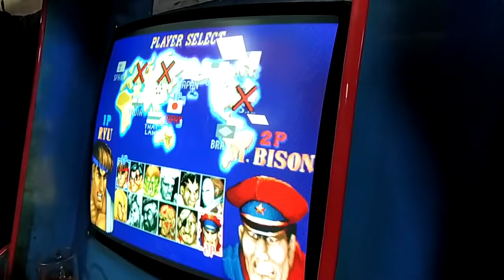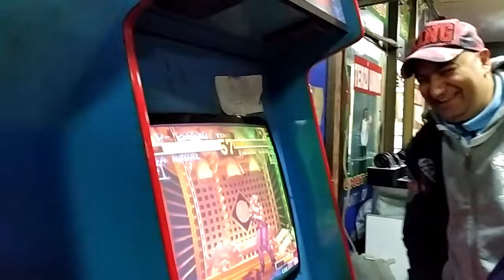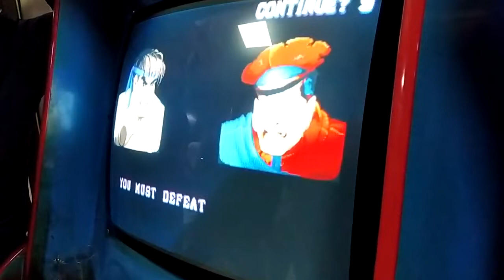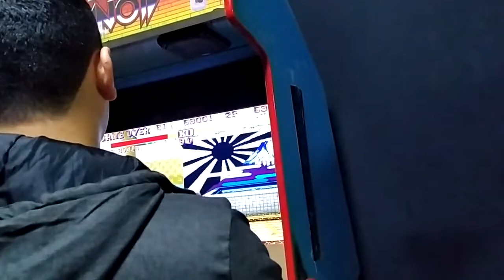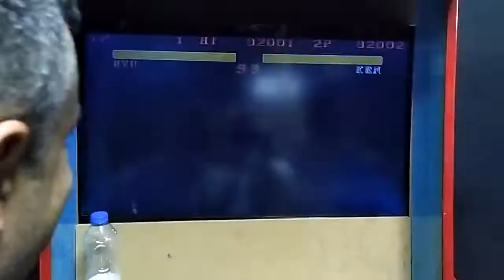ARCADE SALONUNDA 8 ARALIK PAZAR BULUŞMASI BÖLÜM 9